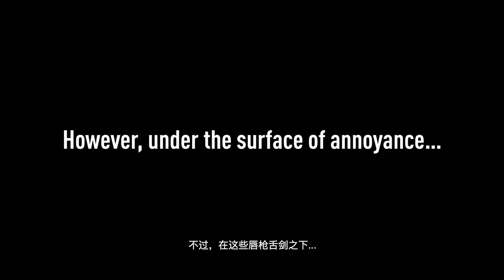Annoying Things Family Members Do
You might annoy each other on daily basis, and you might love each other more than you think.